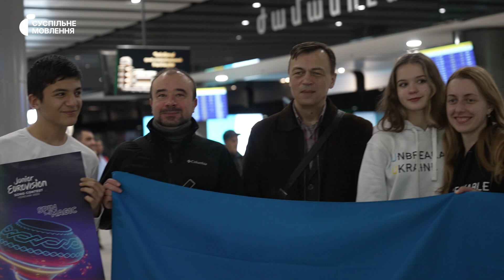Уроки вірменської, підготовка Злати Дзюньки та зйомки посткарду | Барев, Дитяче Євробачення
Як українська делегація добиралась до Єревана? Спойлер: довго 😱 Як Злата Дзюнька готується до першої репетиції, знайомство з тренеркою Злати Іларією, як створювалась пісня «Незламна», а також уроки вірменської від Оксани Скибінської – про все це дивіться у першому влозі з Єревана «Барев, Дитяче Євробачення»!

Ведуча: Анна Тульєва
Оператор: Антон Гудков
Монтаж: Євген Руденко